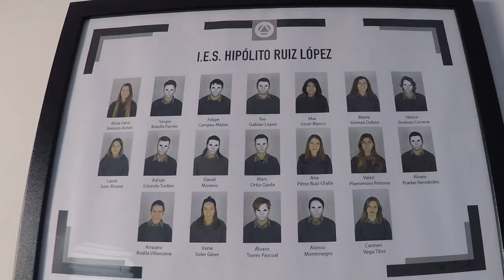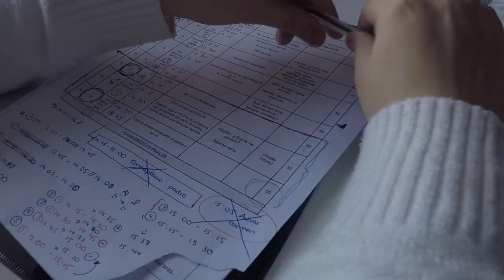Capítulo 4: Primer día de rodaje (making of Descubierto)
¡Por fin empezamos a rodar! En este capítulo vemos el primer día de rodaje de Descubierto, el cortometraje que realizamos a finales del año pasado. (17/12/2018).